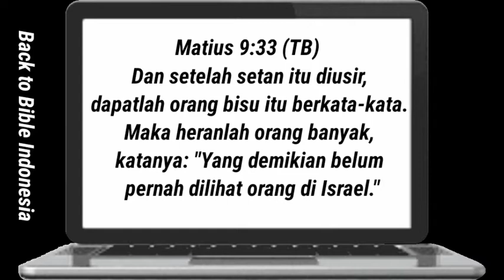belajaralkitabberkala l 39 lKuasa Dibalik Nama YESUS - ev. Priskila Yohanes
Renungan pagi Kristen hari ini,
Doa pagi, doa harian Kristen,
doa kristen,
doa pagi katolik,
renungan malam Kristen hari ini,
renungan Kristen hari ini,
saat teduh sebelum tidur,
doa malam Kristen sebelum tidur,
renungan malam sebelum tidur,
doa pagi Kristen hari ini,
doa malam,
khotbah Kristen hari ini,
suara Injil,
renungan pagi,
motivasi Kristen,
renungan motivasi Kristen,
motivasi pagi,
saat teduh pagi,
renungan pagi Kristen,
mezbah doa,
pohon kehidupan,

renungan pagi Kristen, mezbah doa, pohon kehidupan,